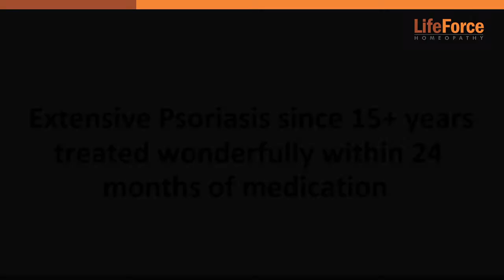Extensive Psoriasis since 15+ years treated wonderfully within 24 months of medication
Mrs. Chitra Sethi (Patient Identification Number - 26440) visited Life Force Homeopathy in the year 2015 after being strongly recommended by a friend. She had extensive lesions of Psoriasis spread all across her body, with intense itching, scaling, redness, etc. Strategic treatment at Life Force Homeopathy helped her recover from the disease within two years.